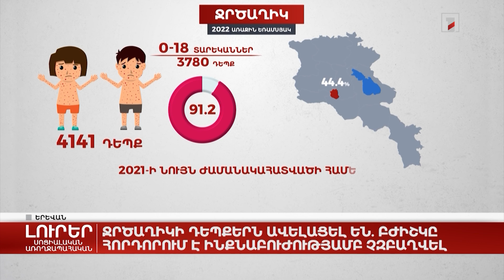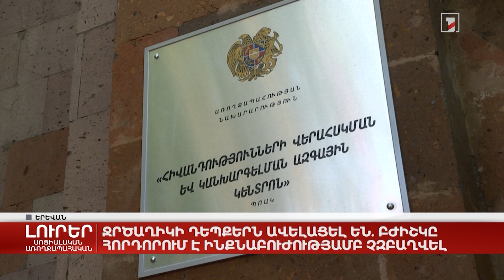Ջրծաղիկի դեպքերն ավելացել են. բժիշկը հորդորում է ինքնաբուժությամբ չզբաղվել